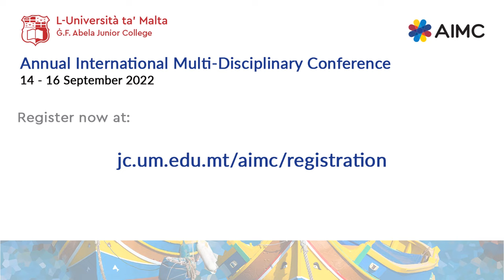Annual International Multi-Disciplinary Conference | Junior College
Annual International Multi-Disciplinary Conference
14 - 16 September 2022